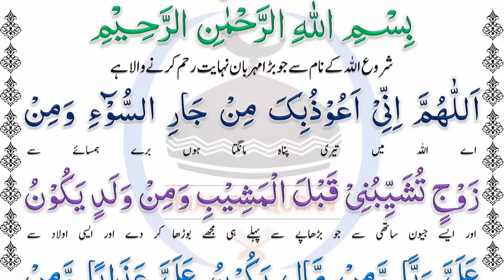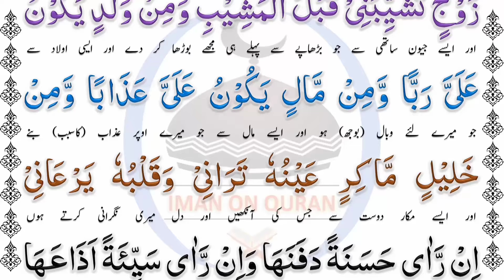Wazifa to avoid sufferings of close relations and friends